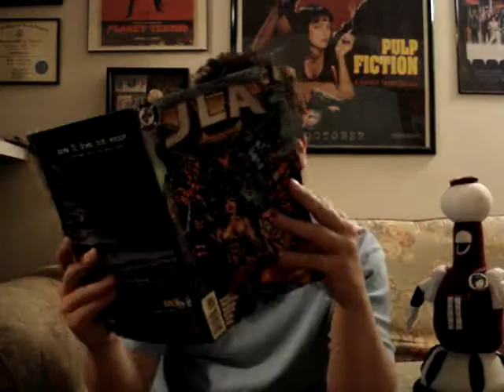JUSTICE LEAGUE #1 RELEASE PARTY!!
To order RED KNIGHT online:
or...
Check or money order made out to JUSTIN CRISTELLI